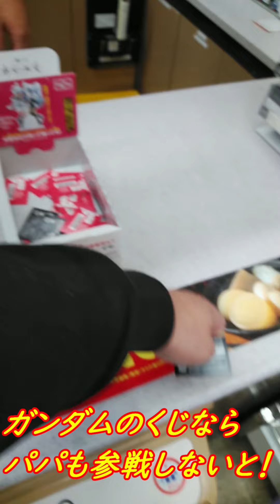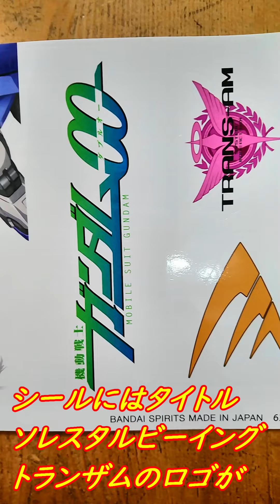【一番くじ】 機動戦士ガンダム 水星の魔女 親子2人で一発勝負！受け継がれるヒキとクリアファイルという名の意志…【ガンダム】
あおいも楽しく視聴中の「機動戦士ガンダム 水星の魔女」
一番くじになって登場したので親子で一発勝負！
私はエアリアルのアクスタ・あおいはA賞＆エラン・ケレスのアクスタを
目指して挑戦してきました

　瞬光の切先

一番くじ× 機動戦士ガンダム 水星の魔女